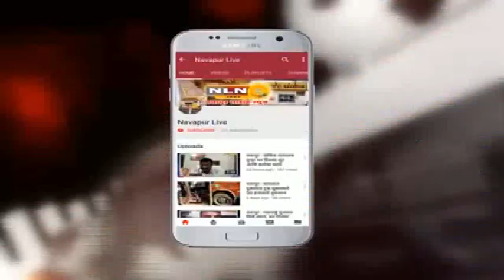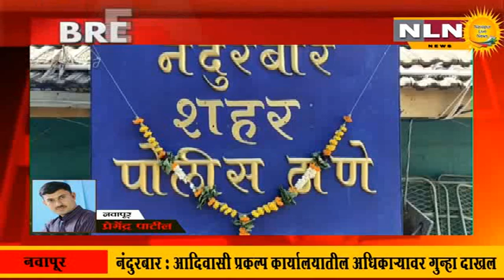नंदुरबार : आदिवासी प्रकल्प कार्यालयातील अधिकाऱ्यावर गुन्हा दाखल